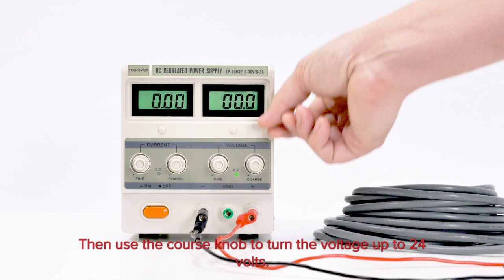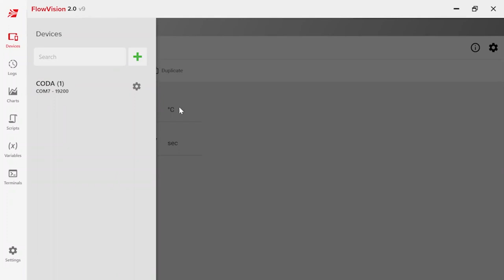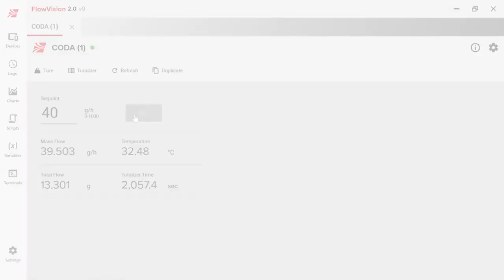CÓMO: Configurar y conectar su controlador CODA a FlowVision 2.0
¡Tutorial sobre cómo configurar su controlador CODA y conectarlo a FlowVision 2.0!

Los instrumentos de caudal másico CODA Coriolis de Alicat le permiten trabajar con cualquier líquido o gas, independientemente de la composición del fluido. Están diseñados para brindarle una medición de flujo precisa y repetible, independientemente de las condiciones externas. En este video tutorial, lo guiaremos a través de cómo configurar su dispositivo CODA y conectarlo a la interfaz gráfica de Alicat: FlowVision 2.0.

FlowVision 2.0 es la próxima generación de software de control de flujo y presión de Alicat, que permite a los usuarios recopilar y analizar fácilmente datos de los instrumentos de presión y flujo másico de Alicat.

No dude en consultar todas nuestras soluciones para la medida de caudal
Si tiene dudas o quiere que le ayudemos a seleccionar la mejor solución de medida para su aplicación, póngase en contacto con nuestros ingenieros de aplicación en el o contáctenos por e-mail. ¡Estaremos encantados de atenderle!